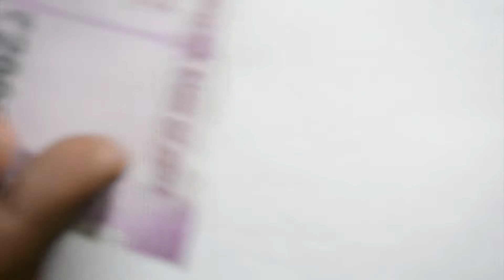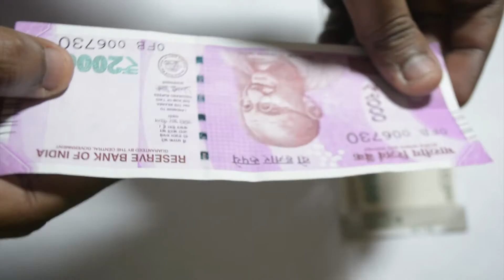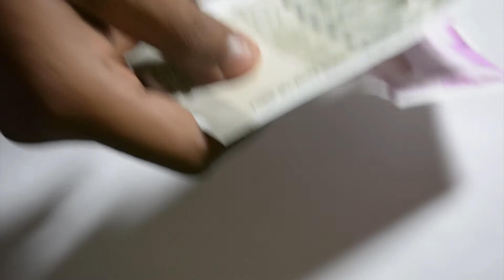असली और जाल नोट का फर्क जानिए